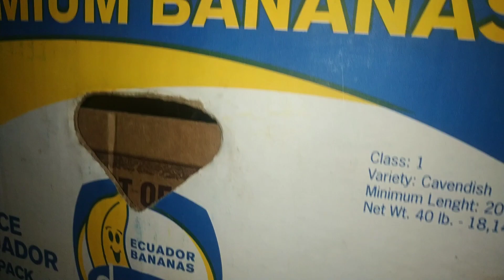ПЕРЕПЕЛА ЖИВУТ У ХАТІ ‼️Як зимують перепілки 🥶 тимчасове житло - бананка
Вітаю на каналі! Мене звати Світлана.  Я - українка. Знімаю відео про життя в селі так як воно є насправді і без прикрас. 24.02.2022 наше життя змінилося на До та після. Київщина, а саме Ірпінь, Буча, Ворзель, Гостомель і т.д. була окупована починаючи з 26 лютого. За цей час люди, що хотіли виїхати звідти були вбиті чи розстріляні ворогами і там постраждало багато людей, також багато залишилися без житла. Ми з сім'єю ( троє дітей) були під обстрілами декілька днів. Російські окупанти спочатку бомбили Гостомельський аеропорт, який був неподалік, потім оточили всю зону Бородянського, Бучанського, Києвосвятошинського районів. Ми вимушені були покинути місце, де прожили 14 років, спасаючи дітей виїхали з Бучі 26 лютого і чудом були спасенні. Оскільки проїжаючи гарячу зону бойоих дій бачили ворожі танки в Ірпінських лісах, покинуті автомобілі, не задумуючись переселилися на той час в більш безпечне місце. Пізніше переселились  на південь України🇺🇦 в Одеську область.
В селі 🌻 де ми зараз живемо дуже затишно, хоча немає ні асфальту ні газу, як це було на Київщині, але дякуємо Богу, що живі. Починаємо все з нуля, і щоб мати все своє - засадили город, не так давно завели Цесарок, курей, перепелів, кіз. Поступово налагоджуємо господарство.
 Так як і всі Українці зараз живемо в умовах війни, чуємо вибухи та сирени, летять ворожі дрони шахеди та ракети над головою, що вороги запускають з акваторії Чорного моря. 🙏🏻 Молимося щодня за мир на нашій рідній землі🇺🇦

Для зворотнього зв'язку залишаю посилання на телеграм-канал.